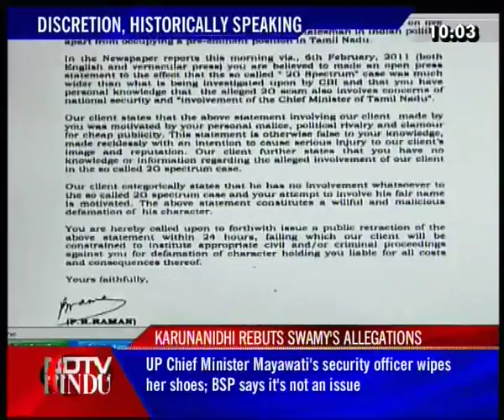THE LATE NIGHT NEWS-NDTV-HINDU-080211-1(3)